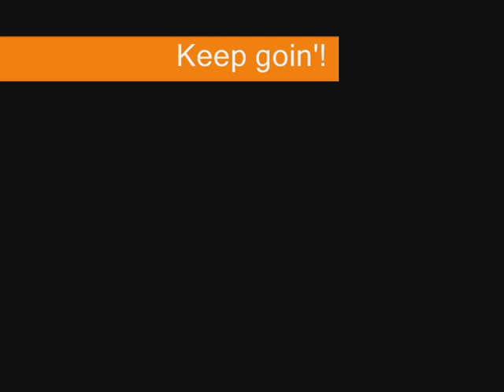The Rise and Fall of Raoul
Raoul im Spiel gegen Großbeeren...